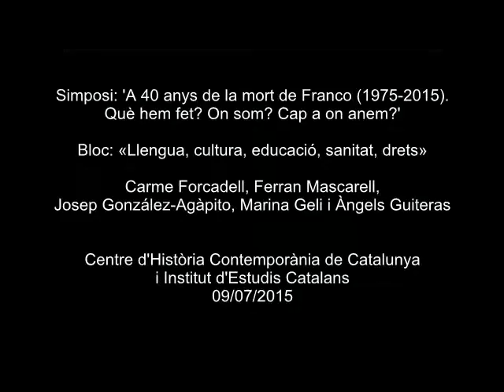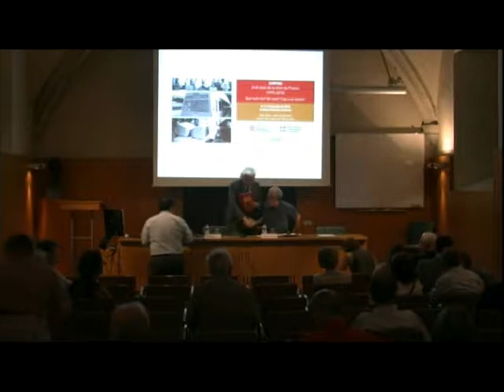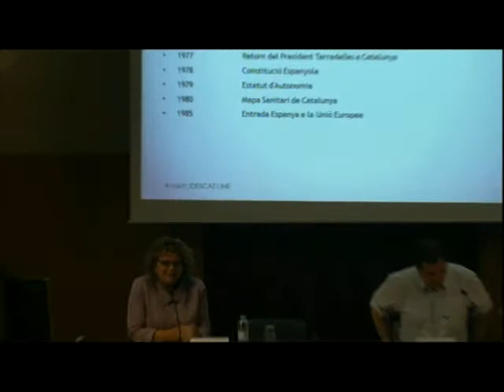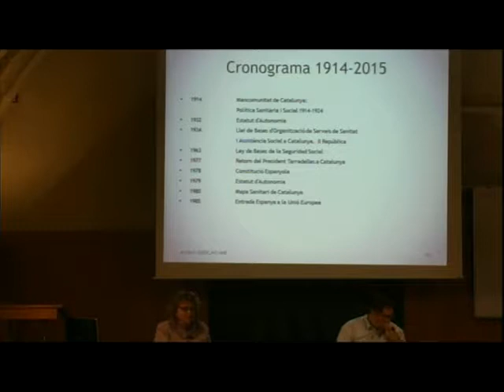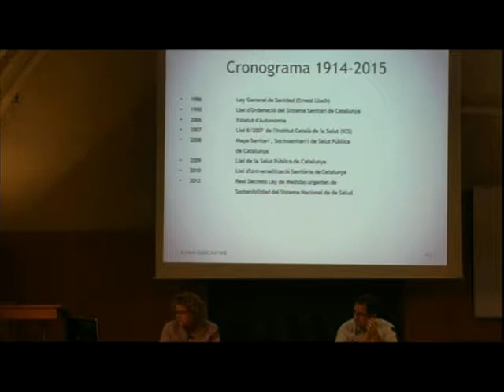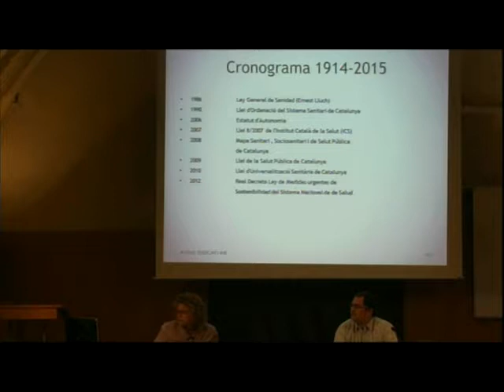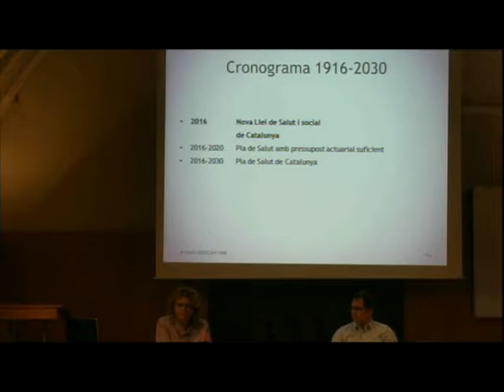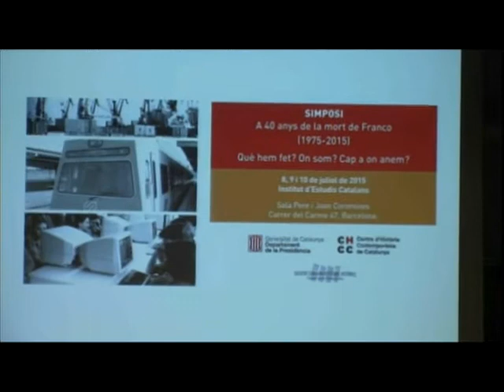«Llengua, cultura, educació, sanitat, drets»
Bloc que inclou les conferències: «Construir una normalitat per a la llengua catalana», de Carme Forcadell, assessora de llengua, interculturalitat i cohesió social del Departament d'Educació; «Cultura i infraestructures culturals», de Ferran Mascarell, conseller de Cultura de la Generalitat; «Els reptes d'un nou sistema educatiu», de Josep González-Agàpito, de la Universitat de Barcelona i membre de l'IEC; «Una sanitat universal», de Marina Geli, metgessa especialista en Medicina interna-infeccioses, consellera de Salut (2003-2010) i diputada al Parlament de Catalunya; «La construcció de polítiques d'igualtat», d'Àngels Guiteras, presidenta de la Taula d'entitats del Tercer Sector Social de Catalunya; «La seguretat i les llibertats públiques», de Jaume Bosch, llicenciat en dret, exsubdirector general de policies locals i diputat al Parlament de Catalunya; i «Una justícia i un dret per al ciutadà», de Santiago Vidal, jutge de l'Audiència de Barcelona.
Inclòs en el simposi 'A 40 anys de la mort de Franco (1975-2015). Què hem fet? On som? Cap a on anem?', que es va celebrar els dies 8, 9 i 10 de juliol de 2015 a l'Institut d'Estudis Catalans. L'objectiu és fer un balanç d’aquests quatre decennis en els aspectes de la vida política, social, econòmica, de les mentalitats i, en general, de les llibertats individuals i col·lectives tant a Catalunya com a l’Estat espanyol. L'organització del simposi va ser a càrrec del Centre d’Història Contemporània de Catalunya i Societat Catalana d’Estudis Històrics (IEC).